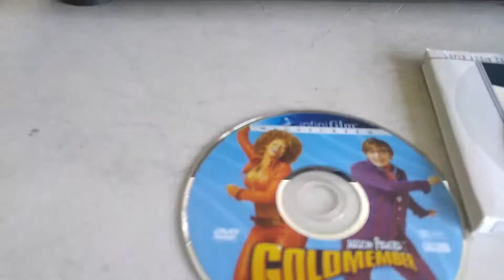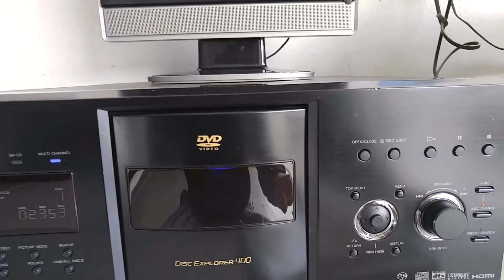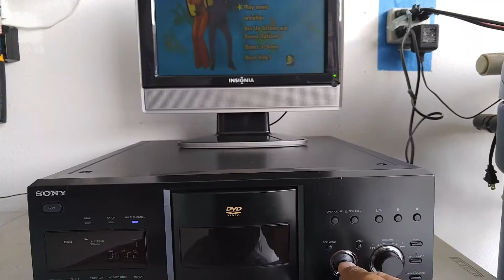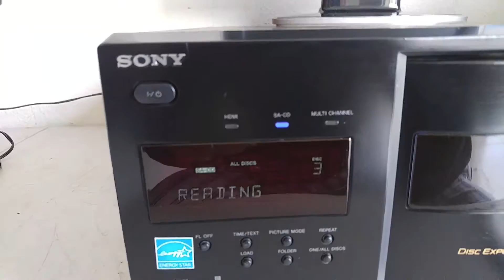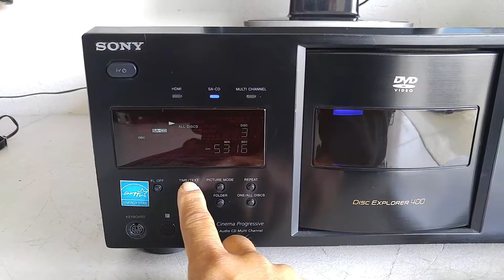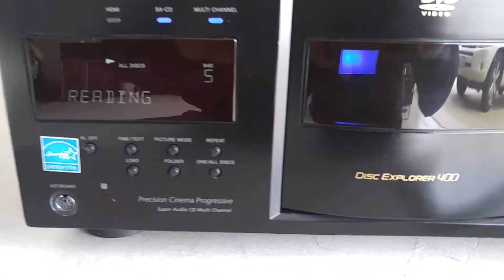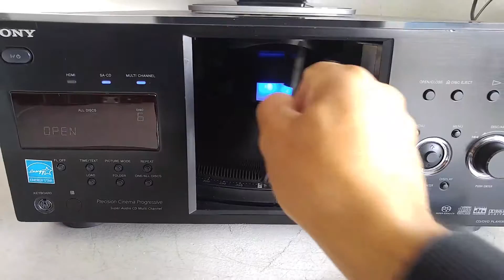Sony DVP-CX995V 400 Disc DVD/SACD/CD Changer